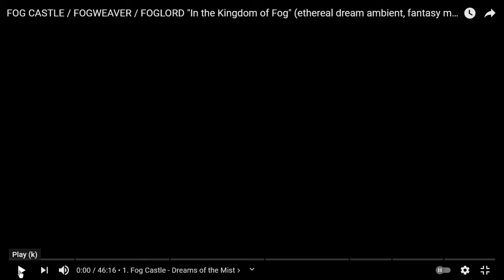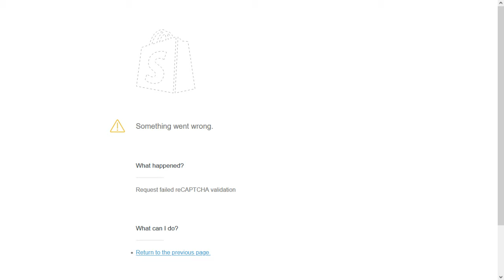Joe's Pseudocast, 9/29/2021